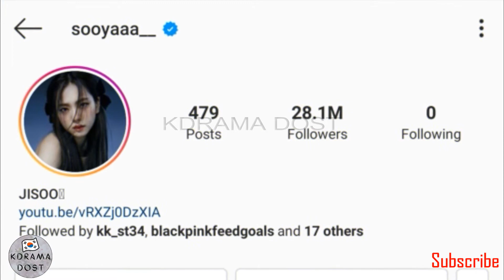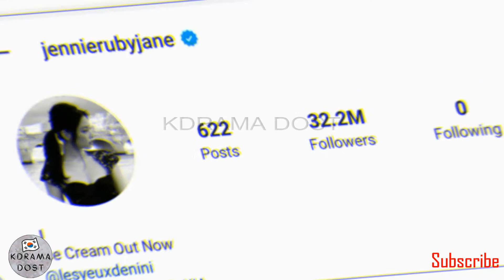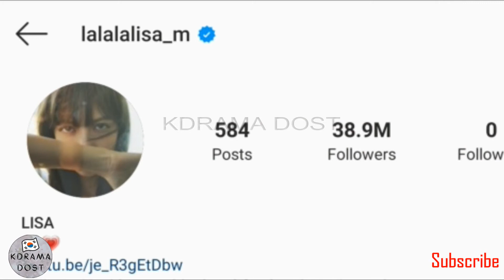Blackpink Biography in Hindi 2021, Blackpink success story | Blackpink members History | Kdrama Dost